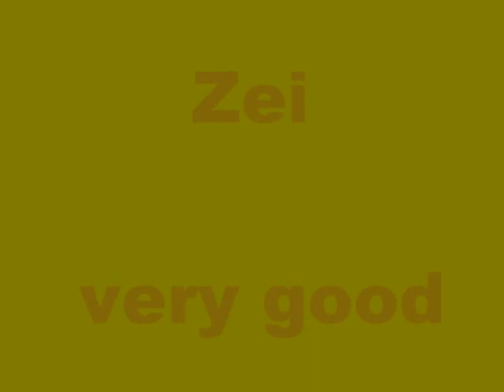舞ムービー (961)首里城の舞 ぜい The Ryukyuan Dance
今日３月２６日の島袋流千尋会の舞台です。多分チャンネル初登場と思います。舞台栄えしてるし、踊りがしっかりしてます。男女のコンビです。好印象でした。